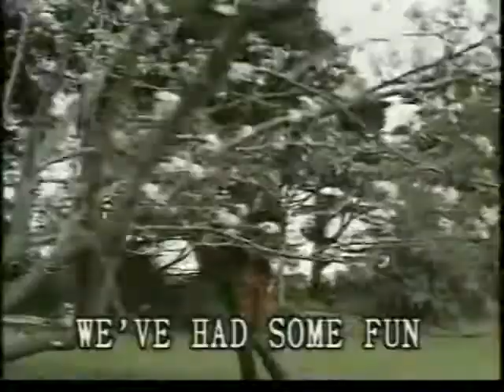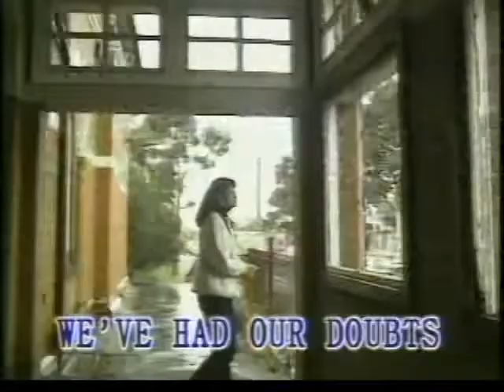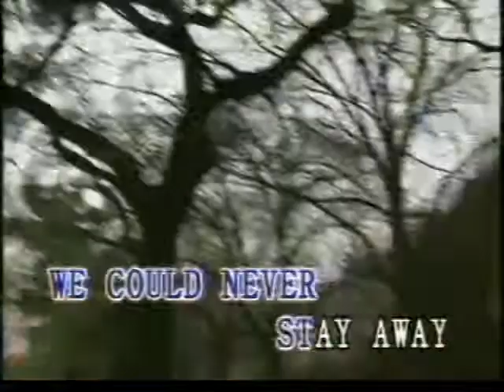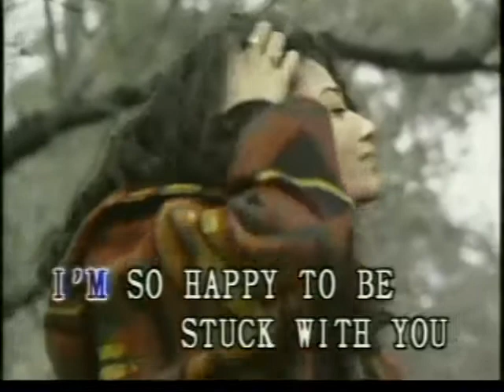Stuck With You - Video Karaoke (Vocal Music)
Title: Stuck With You
As popularized by: Huey Lewis and the News
Writer: Chris Hayes, Huey Lewis
Publisher: Hulex Music
Year: 1986

Video material copyright by Vocal Music Laserdisc